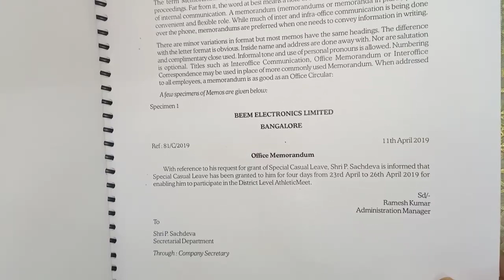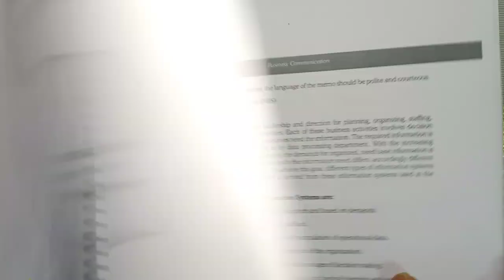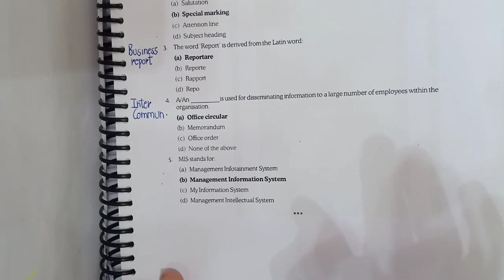CSEET Business Correspondence | Part (2 of 2) | CSEET Business Communication | CS GO CSEET